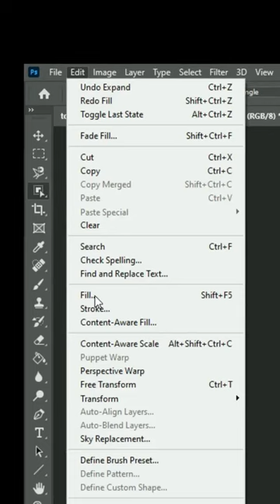Content aware fill photoshop 2022 | how to remove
Yaada wan qabdan COMMENT jalatti naaf barreessa waa DAWWATTANIIF GALATOMAA 😎
If you have questions or suggestions ask me in comments below.